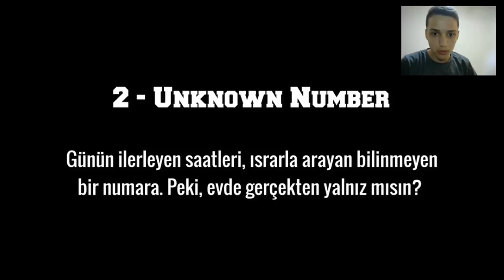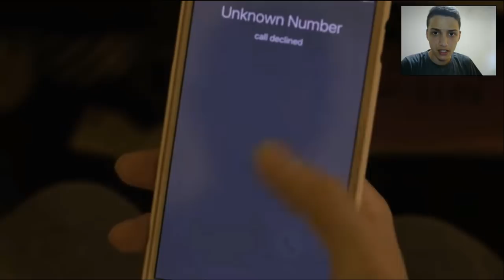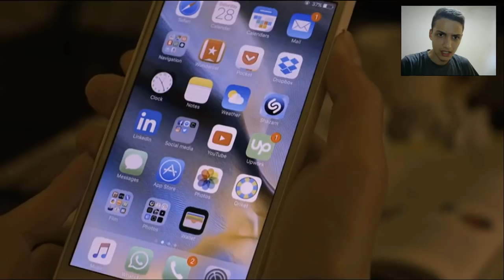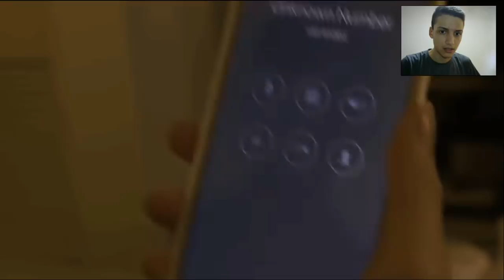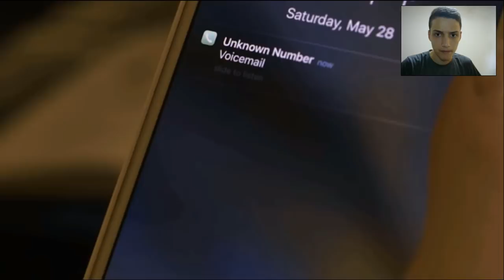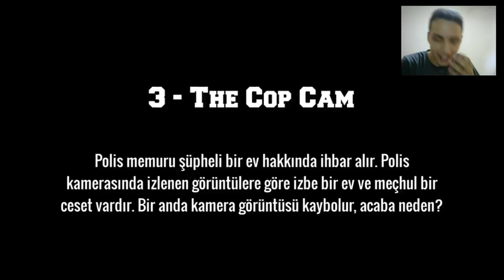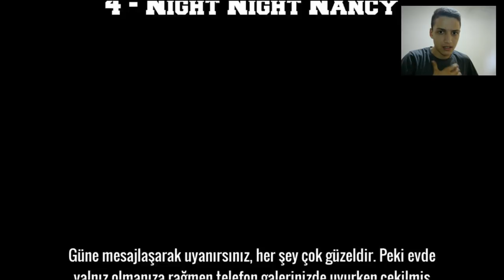KORKMAMA CHALLENGE 😰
►Merhabalar Millet! Ben Umut. Bugün'de sizlerle  İlk defa bir videomuzda Korkmama Challenge Yaptık. Benim için çok zorlu oldu. İyi Seyirler!   (Daha Fazla Göstere Tıkla)